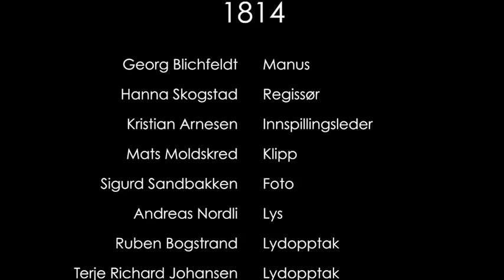1814 -The Movie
1814 -- The Movie

Denne filmen er produsert med tanke på Grunnlovsjubileet og nettstedet Den har som mål å få deg til å se en gang til -- og med nye briller -- på det mest forslitte årstallet i norgeshistoria; - 1814. "Jeg er så forskjellig fra Sverige", sier norsken som begrunnelse for krav om sjølstendighet? Er vi det? "Jeg vil bestemme over meg sjøl", sier Norsken. Er det realistisk i dagens verden hvor klimagasser og handel ignorerer landegrenser. Betyr demokrati noe annet i dag enn i 1814? I filmen står Samen ute i kulda som tilskuer. Har ikke alle folk krav på sjølstyre?

Filmen er produsert av filmgruppa (2. klasse) i samarbeid med lyd/musikk og scenografi/kostyme i faget Prosjekt til Fordyping på Bardufoss Høgtun vgs -- avdeling Høgtun.